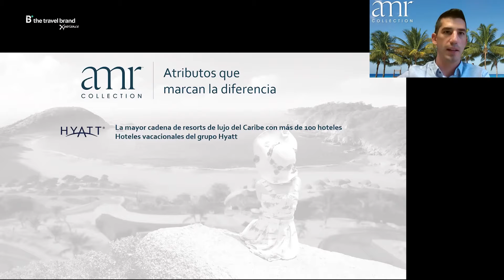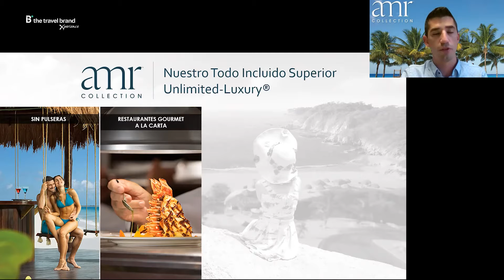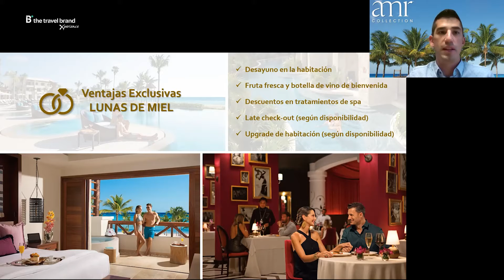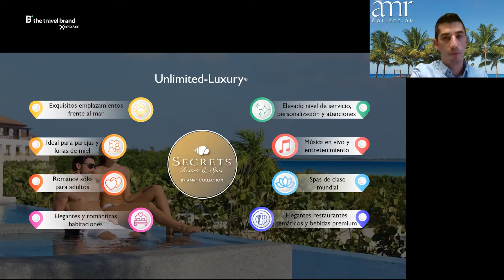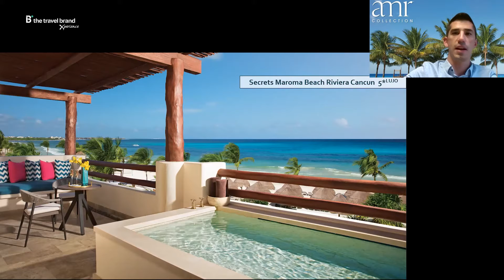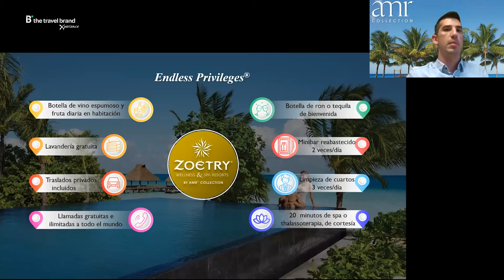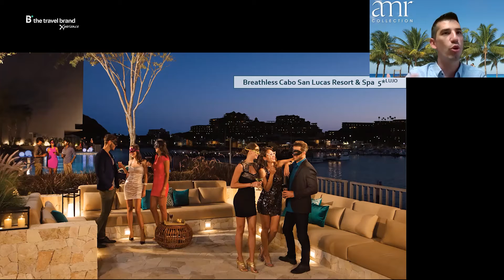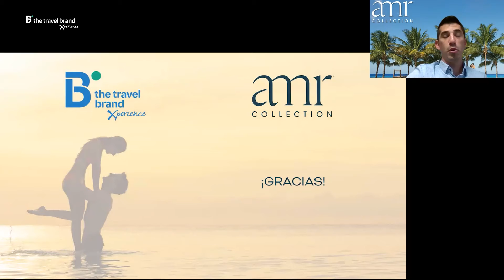"Un romance de lujo con AMR Collection"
En esta ocasión vivimos la experiencia más exclusiva de la mano de la compañía hotelera AMR Collection, que nos habla de la maravillosa oferta de hoteles de lujo que podemos encontrar a la hora de elegir estancia en nuestro viaje de novios.

¿Os imagináis un paraíso de aguas azul turquesa y arena blanca, de espacios diseñados para el relax y para la diversión, con los mejores y más exclusivos servicios? Pues dejad de imaginarlo y descubrid todo lo que os pueden ofrecer los resorts de AMR.